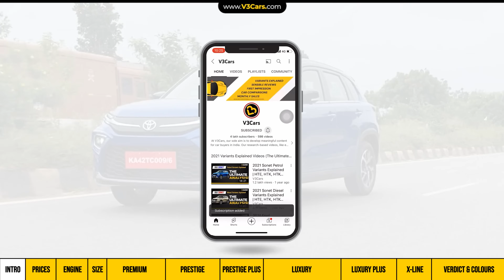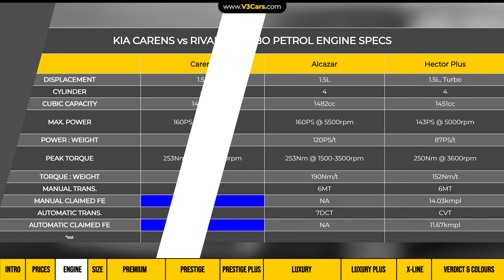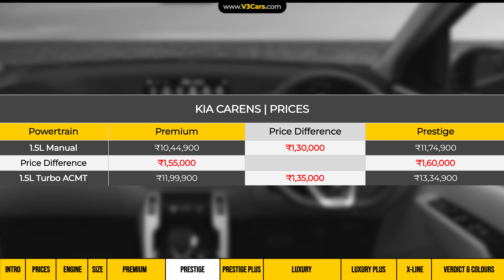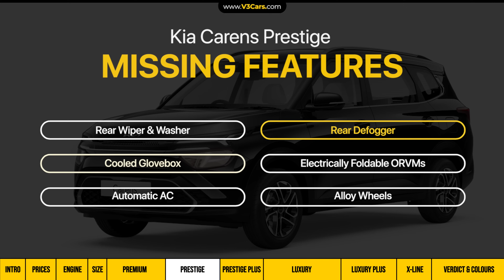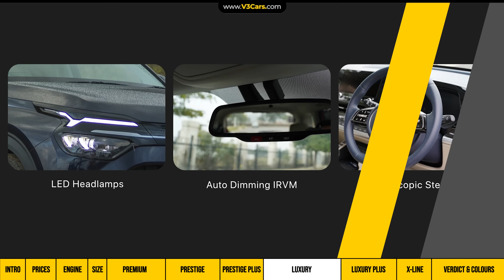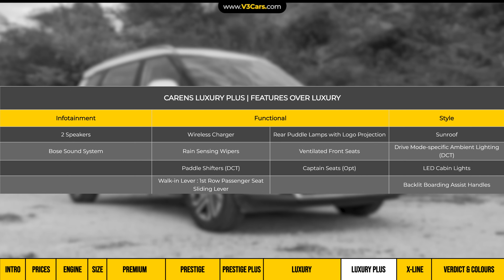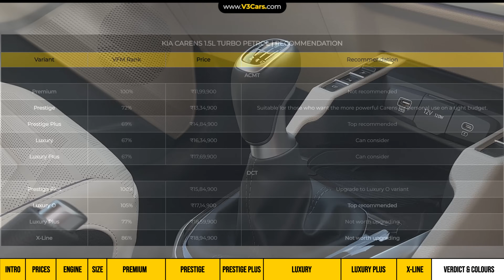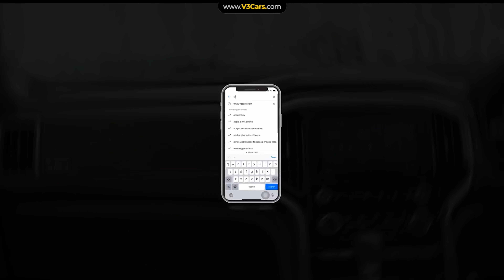Kia Carens Petrol Variants Explained | Premium, Prestige/Plus, Luxury O, Luxury/Plus | Nov 2023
Nov 2023: V3Cars analyses which variant of the petrol-powered 2023 Kia Carens makes the most sense for buyers in terms of the value it offers for the money you pay. The Carens is available with a 1.5-litre naturally aspirated petrol engine and a 1.5-litre turbocharged petrol engine. Besides an auto-clutch manual transmission, the turbo-petrol engine is available with an automatic transmission as well. Watch the video to find out which variant of the 2023 Kia Carens suits your needs best. Prices of the Carens start from Rs 10.45 lakh.

The 2023 Carens is 4540mm long, 1800mm wide and 1708mm tall. Bigger exterior dimensions give a car a stronger road presence. The Carens has a 2780mm long wheelbase. A long wheelbase makes the car more stable at high speeds and gives better legroom in the back seat, while a shorter wheelbase makes the car more agile.

The Kia Carens is available with 3 engine options: a 1.5L naturally aspirated Petrol, a 1.5L turbo Petrol and a 1.5L turbo Diesel.

The 1.5L naturally aspirated Petrol makes 115PS of power at 6300rpm and 144Nm of torque at 4500rpm. This engine is available with a 6-speed manual and a 7-speed DCT.

The 1.5L turbo Petrol churns out 160PS of power at 5500rpm and 253Nm of torque between 1500 and 3500rpm. The 1.5L turbo Petrol engine gets a 6-speed manual and a 7-speed DCT.

The 1.5L turbo Diesel is rated to deliver 116PS of power at 4000rpm and 250Nm of torque between 1500 and 2750rpm. You can get the 1.5L turbo Diesel engine of the Carens with a 6-speed manual and a 6-speed manual and a 7-speed automatic and a 6-speed manual and a 6-speed TC.

Video timestamps:

00:00 - 00:42 - INTRO
00:43 - 01:32 - PRICES
01:33 - 02:24 - ENGINE SPECIFICATIONS
02:25 - 02:55 - DIMENSIONS
02:56 - 04:31 - PREMIUM VARIANT
04:32 - 06:00 - PRESTIGE VARIANT
06:01 - 07:11 - PRESTIGE PLUS VARIANT
07:12 - 09:18 - LUXURY VARIANT
09:19 - 10:49 - LUXURY PLUS VARIANT
10:50 - 11:46 - X-LINE VARIANT
11:47 - 13:44 - VERDICT & COLOURS

Check on-road price In Top Indian Cities